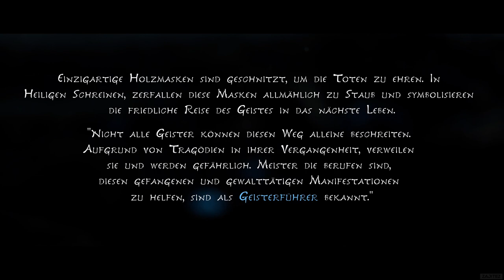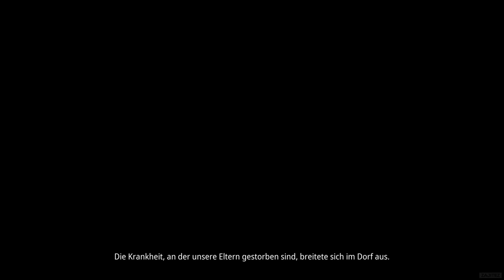KENA BRIDGE OF SPIRITS Gameplay German Part 1 FULL GAME Walkthrough Deutsch ohne Kommentar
Kena Bridge of Spirits Walkthrough Part 1 Das ist ein Deutscher Kena Bridge of Spirits Walkthrough der das komplette Spiel beinhaltet mit allen Cutscenes,Hauptmissionen und dem Ende.

Kena Bridge of Spirits Walkthrough Part 1 This is a Kena Bridge of Spirits Walkthrough of the FULL GAME includes all cutscenes, main missions and the end.

Ein handlungsbetontes Action-Abenteuer, das Erkundung mit schnellen Kämpfen kombiniert. In der Rolle von Kena bauen sich Spieler nach und nach ihr Team aus sympathischen Geistergefährten namens „Die Fäulnis“ auf. Dadurch entwickeln sie ihre Fähigkeiten weiter und bekommen neue Mittel an die Hand, die Umwelt zu verändern.Kena, eine junge Seelenführerin, reist auf der Suche nach dem heiligen Bergschrein zu einem verlassenen Dorf.  Es verlangt ihr einiges ab, die Geheimnisse dieser in Vergessenheit geratenen Gemeinde, tief versteckt in einem wuchernden Wald, in dem wandelnde Geister gefangen sind, zu lüften.
Finde die Fäulnis
Scheue und trügerische Geister bewohnen diesen Wald. Sie erhalten das Gleichgewicht aufrecht, indem sie alles Tote und Verfaulende zersetzen.
Haupt-Features
– Stelle dein Team zusammen: Finde und sammle Fäulnis, um mächtige Fähigkeiten zu erlangen, Entdeckungen zu machen und die Umwelt zu verwandeln.
– Erkunde: Ein in Vergessenheit geratenes Dorf und einen seltsamen Fluch. Bediene dich der Macht des Geisterreichs, um diese einst majestätische Welt wiederherzustellen.
– Schnelle Kämpfe: Die Geister sind verdorben. Sie sind gefangen, können nicht weiterziehen und fordern Kena auf Schritt und Tritt heraus.

4K|60FPS ✔ No Comment - Kein Kommentar

Enjoy! Wenn dir das Video gefallen hat lass doch ein Like & Kommentar da

KENA BRIDGE OF SPIRITS Deutsch - Let's Play KENA BRIDGE OF SPIRITS Deutsch - German/Deutsch Walkthrough Gameplay Let's Play - KENA BRIDGE OF SPIRITS Deutsch Gameplay no Commentary (German/Deutsch)
Kena Bridge of Spirits Gameplay German - Let's Play Kena Bridge of Spirits Deutsch Part 1 - Kena Bridge of Spirits German - Kena Bridge of Spirits Walkthrough PS5 Zajitez